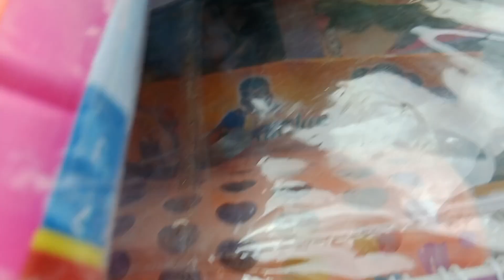alhamdulilah baru keluar sudah dapat pelaris mainan motor (vlog jualan mainan)